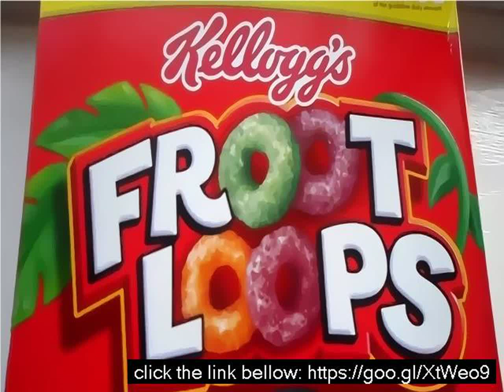Healthy fruit loops